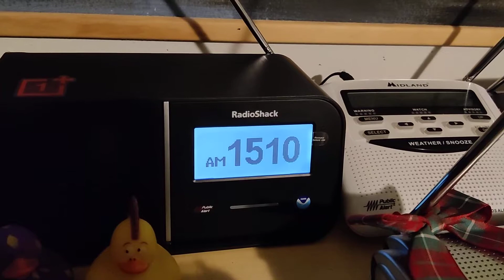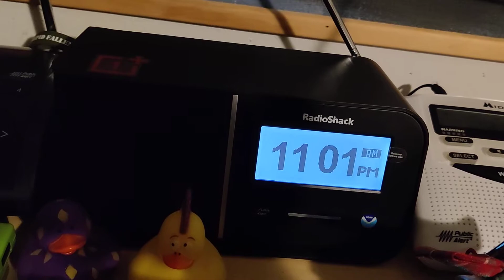Severe Thunderstorm Warning (EAS #891)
Station: WLAC-AM